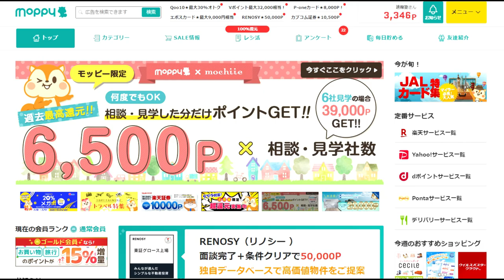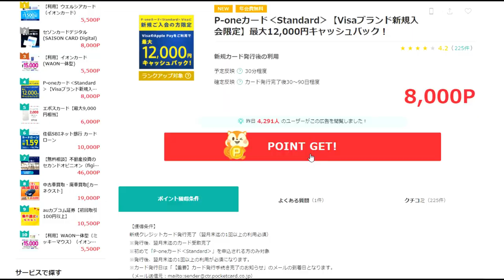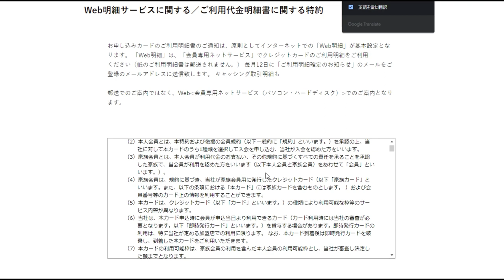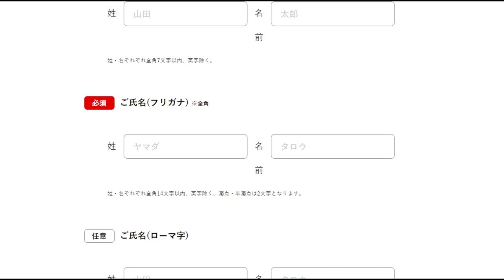【ポイ活】この夏まず20000円からスタート！使い慣れたカード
モッピー登録URL
紹介コード
vdtUe15f

「件名：速稼塾（あなたのお名前）」